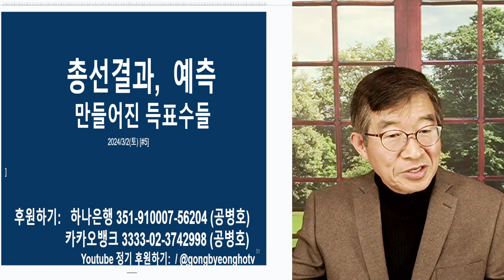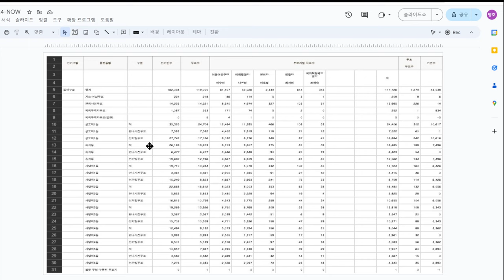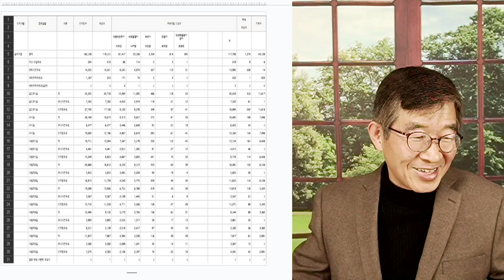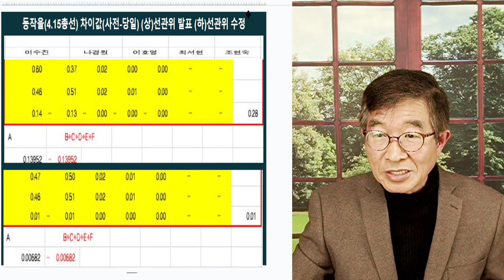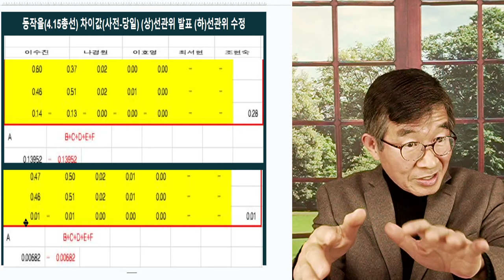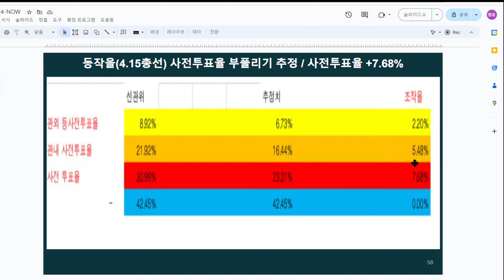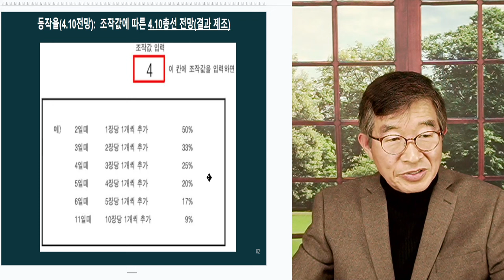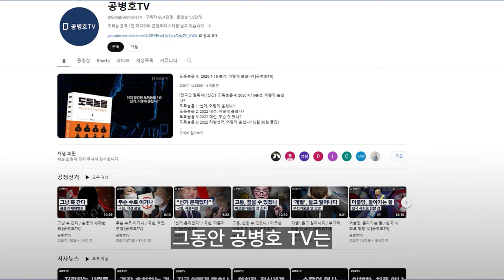정말 걱정되네 / 만들어지는 득표수/ 도대체, 득표수 누가 만드나? [공병호TV]